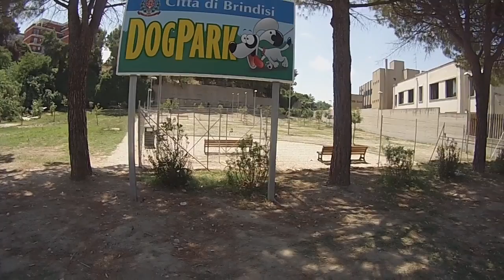Italien 7 - Ciao ciao Italia (Brindisi)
Snackar mest om Brindisi